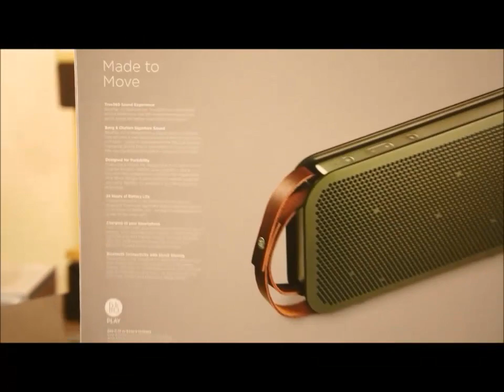รีวิว ลำโพง B&O BeoPlay A2 นี่คือราชสีห์ตัวจริง King Of ลำโพงพกพา คุณภาพเสียงดีที่สุดเท่าที่เคยมีมา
รีวิว ลำโพง B&O BeoPlay A2 นี่คือ...ราชสีห์ตัวจริง!!! King Of ลำโพงพกพา คุณภาพเสียงดีที่สุด เท่าที่เคยมีมา!!! โดย พี่ช้าง & พี่เตอร์ จาก สโตร์ลำโพงออนไลน์.คอม (AppAccThai.Com)

ลำโพง B&O BeoPlay A2 นี่คือ...ที่สุดของความสุดยอด!!! คุณภาพเสียงขั้นเทพตัวจริง!!! แบรนด์ชั้นนำระดับไฮโซ ยี่ห้อดังระดับโลกจากเดนมาร์ก ลำโพงพกพาฉบับกระเป๋า เชื่อมต่อไร้สายผ่านบลูทูธ ที่มีพลังเสียงสูงที่สุดในขณะนี้ กำลังขับขนาด 60W RMS มีแบตเตอรี่ในตัวใช้ได้ 24 ชม. ลำโพงพกพาที่มีพลังขับอันมหึมาขนาด 60W RMS ลำโพง B&O BeoPlay A2 เป็นลำโพงพกพาฉบับกระเป๋าเชื่อมต่อบลูทูธ เวอร์ชั่น 4.0 with aptx มีแบตเตอรี่แบบชาร์จไฟในตัวสามารถเล่นได้นาน ถึง 24 ชั่วโมง และมีช่อง USB สำหรับเป็นพอร์ทเสียบชาร์จไฟ (Power Bank) ให้กับสมาร์ทโฟนได้อีกด้วย นอกจากนั้นยังรองรับ การเชื่อมต่อผ่านช่อง Mini Jack 3.5mm

ดูรายละเอียดเพิ่มเติมได้ที่